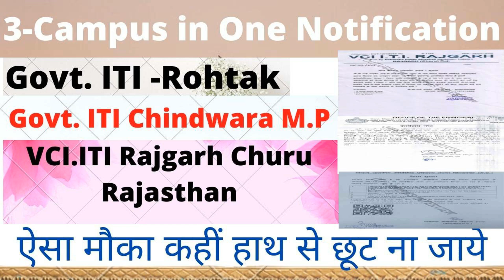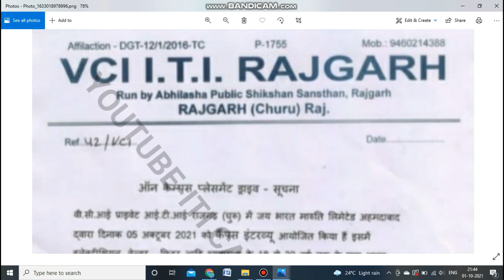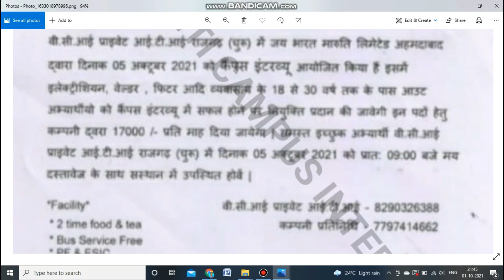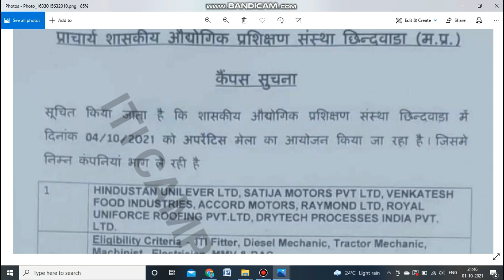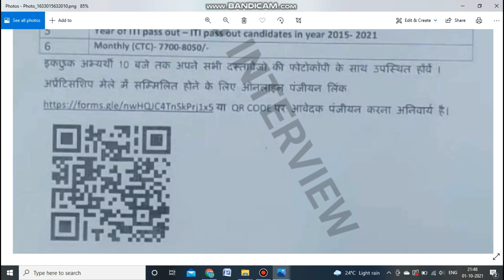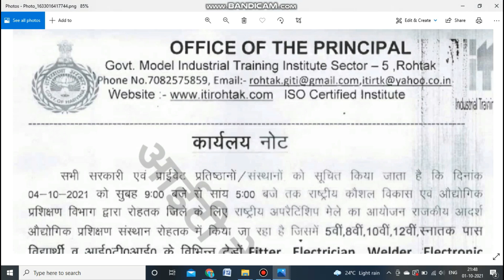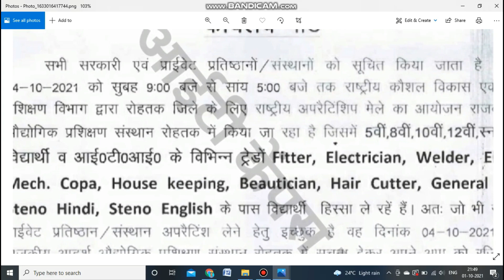3-Campus Placement 2021 Notification in One Video I Sallery-10000-17000 I 10th , ITI, Diploma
3-Campus Placement 2021 Notification in One Video I Sallery-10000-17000 I 10th , ITI, Diploma

Company details:-
1.
Company Name

Jay Bharat Maruti Limited

Qualification

 ITI Pass Out Trade

Electrician

Welder

Fitter

Gender :- Only Male Candidate

Facility

All facility company provide

Document

Resume

10th marksheet

ITI marksheet

Aadhar card

Pan card

5 passport size photo

Campus Placement Address

VCII.IT Rajgarh Churu Rajasthan

Campus Placement Date

Date 5 October 2021 time Morning 09:00 AM
2.
1. Hindustan Unilever Limited

2. Satija Motors Private Limited

3. Venkatesh Food Industries

4. Accord Motors

5. Raymond Ltd

6. Royal Uniforms Roofing Pvt Ltd

7. Drytech Processes India Pvt Ltd

Qualification

ITI Pass Out Candidate

Trade

Fitter

Diesel Mechanical

Tractor Mechanical

Machinist

Electrician

MMV & RAC

सूचित  किया जाता है कि राजकीय औद्योगिक प्रशिक्षण संस्था छिंदवाड़ा मैं दिनांक 4 अक्टूबर 2021 को अप्रेंटिस मेला का आयोजन किया जा रहा है जिसमें निम्न प्रकार से कंपनीियां आ रही है

Gender :- Male and Female Candidate

 ITI passed Out Candidate in  2015 to 2021 Years

Monthly Salary CTC 7700/- ₹ to 8050/-  rupees per month

Campus Placement Add.

Government ITI College Chhindwara Madhya Pradesh

Campus Placement Date

Date 04 October 2001 Time Morning 10 a.m.

नोट

कोविड-19 चलते सरकार द्वारा दिए गए निर्देशों का पालन करना है
3.
जिसमें राजकीय आदर्श औद्योगिक परीक्षण संस्था रोहतक में किया जा रहा है जिसमें पांचवी आठवीं दसवीं बारहवीं ग्रेजुएशन पास आउट विद्यार्थियों में आईटीआई के विभिन्न

ट्रेड

इलेक्ट्रीशियन

वेल्डर

इलेक्ट्रॉनिक्स

कोपा

हाउसकीपिंग

Beautician

हेयर कटर

जेंडर

पेंटर

सेंट्रो हिंदी

सेंट्रो इंग्लिश

के पास विद्यार्थी हिस्सा ले सकते हैं

अतः जो भी सरकारी एवं प्राइवेट प्रतिष्ठान संस्था अपरेंटिस लेने हेतु इच्छुक है

वह दिनांक 4 अक्टूबर 2021 से पहले राजकीय आदर्श आईटीआई रोहतक में सूचना देकर अपने नाम को रजिस्ट्रेशन करवा दें

धन्यवाद

More detail